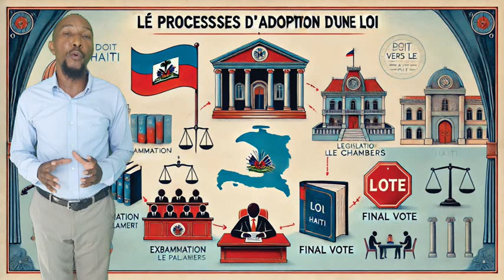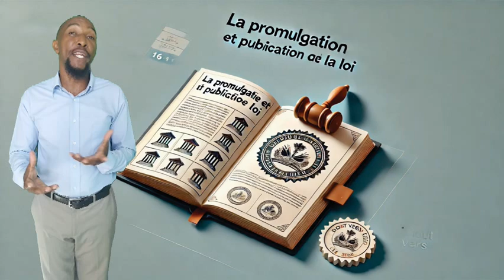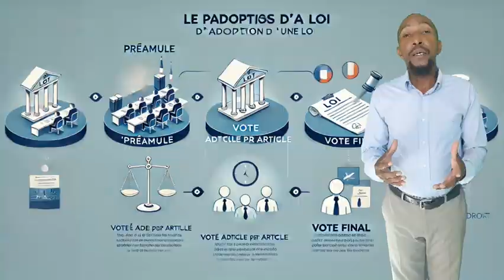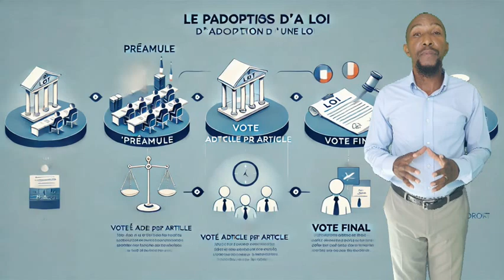Comprendre le rôle et le processus de Loi en Haiti.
1- Qu'est-ce qu'une Loi ?
2- Quel est le processus de vote au parlement ?

- Leçon 2
- Droit Vers le Droit